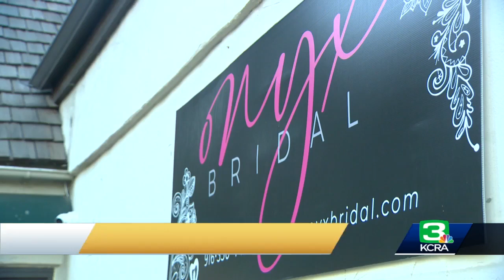Video: Out-of-control SUV plows into East Sacramento bridal gown business, takes off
Sophia Santiago has a philosophy about being in the bridal gown business.  "When you're looking for your dress, you're not just looking for your dress — you're looking for your shop," said Santiago, manager of Onyx Bridal in East Sacramento. "It really helps enhance your experience."  Her shop, however, can't do what they do best, for a bit.  "We're anticipating about, just a month or two, of having to just be closed," said Santiago.  The closure: all because an SUV smashed into Onyx Bridal on Saturday. The wreck is captured on surveillance video from inside the store.